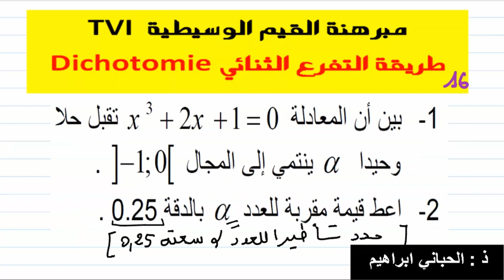اتصال دالة |تمرين 16|مبرهنة القيم الوسيطية| 08|طريقة التفرع الثنائي